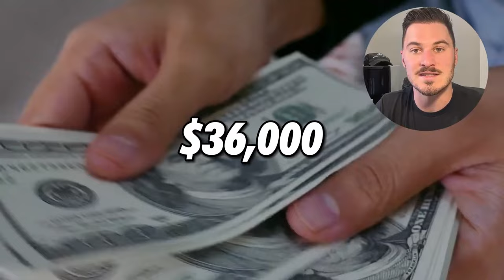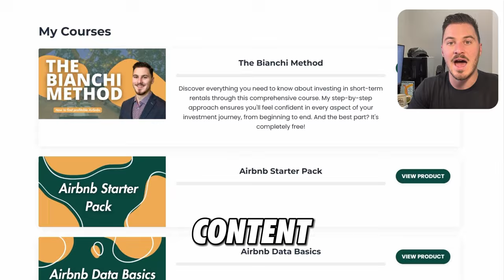Why Buying a Vacation Home Could Be a Costly Mistake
1. 🏠 *Ready to Own a Cash-Flowing Airbnb? Let Me Find It for You!*
   - Exclusive service to help you find profitable Airbnb properties.

2. 🎓 *Free Resources: 6 FREE Airbnb Data Courses*
   - Instant access to valuable courses designed to help you succeed in Airbnb.

     - Enhance your Airbnb listings for maximum profitability.

     - Get a detailed valuation of your Airbnb properties.

     - Unlock the profit potential of your Airbnb investments.